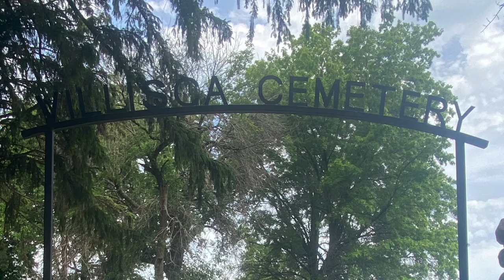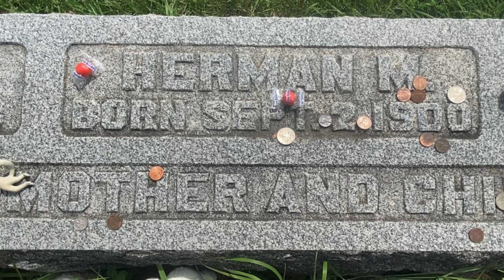Villisca Axe Murder House & Cemetery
The Axe Murder House of Villisca, Iowa.

  “The Villisca axe murders occurred between the evening of June 9, 1912, and the early morning of June 10, 1912, in the town of Villisca in southwestern Iowa. The six members of the Moore family and two house guests were found bludgeoned in the Moore residence. All eight victims, including six children, had severe head wounds from an axe. A lengthy investigation yielded several suspects, one of whom was tried twice. The first trial ended in a hung jury and the second ended in an acquittal. The crime remains unsolved.”

RIP Josiah B Moore (43), Sarah (née Montgomery) Moore (39), Herman Montgomery Moore (11), Mary Katherine Moore (10), Arthur Boyd Moore (7), Paul Vernon Moore (5), Lena Gertrude Stillinger (12), and Ina Mae Stillinger (8).